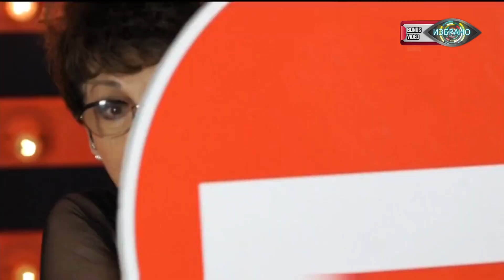Vip Brother 2018 - Бонус видео 21